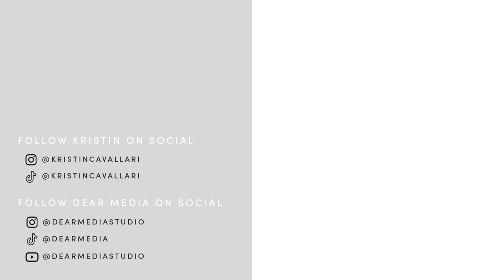My First 72 Hours in LA That You Couldn’t Write | Let's Be Honest with Kristin Cavallari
I was in LA for a week and you’ll never believe how much stuff went down just within the first 3 days. Literally so much that I needed to call my BFF Justin Anderson to help me tell you all about it. It started with girls night that ended up with the Australian rugby team, my journey of caving and finally joining Raya to find one specific man, a coffee date that ended up in jail, and why I might be changing my tune on girls making the first move.

Listen for free on Amazon Music

Highly Crafted. Compelling Voices. Experience Dear Media